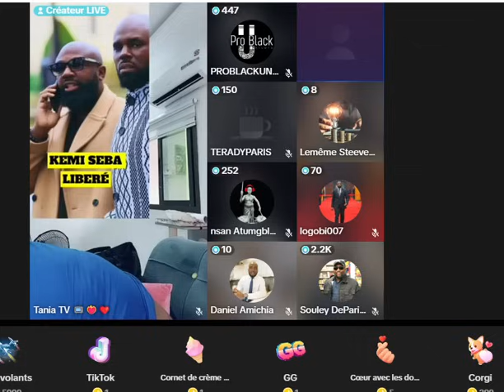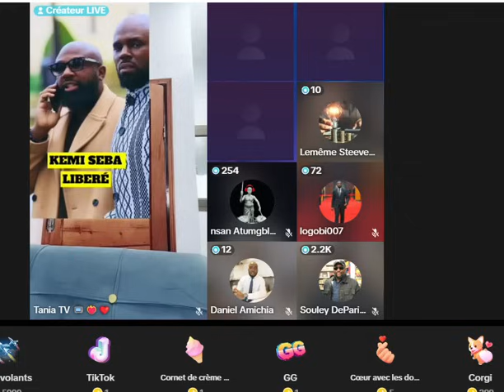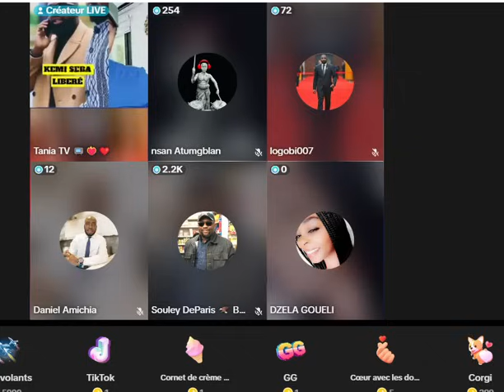Maman de Kemi Seba parle après sa mise en liberté en France sans poursuite